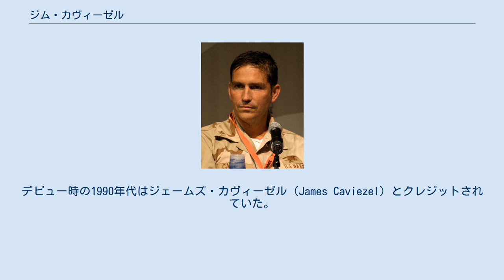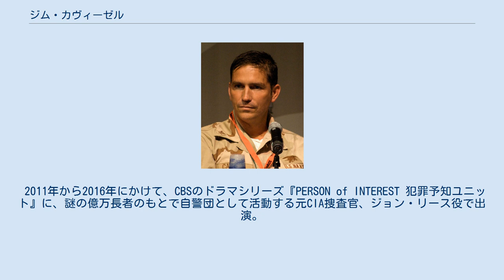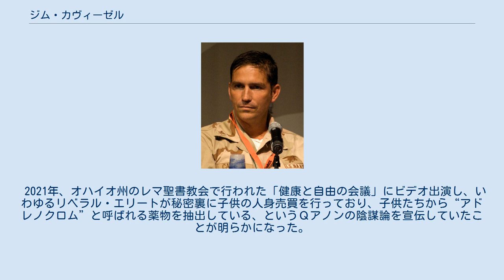ジム・カヴィーゼル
ジム・カヴィーゼル（Jim Caviezel, 本名 : James Patrick Caviezel, Jr., 1968年9月26日 - ）は、アメリカ合衆国の俳優。
代表作品に『パッション』（メル・ギブソン監督・2004）のイエス・キリスト役、CBSのSF犯罪ドラマシリーズ『PERSON of INTEREST 犯罪予知ユニット』（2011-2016）のジョン・リース役がある。
デビュー時の1990年代はジェームズ・カヴィーゼル（James Caviezel）とクレジットされていた。
 ワシントン州マウントバーノン出身。
カヴィーゼルという珍しい姓はロマンシュ語のもので、父方からスロヴァキアとスイス、母方からアイルランドの血を受けている。
また、家族が敬虔なカトリックだったため定期的に教会に行っていた。
 学生時代はバスケットボールチームに所属し、NBAに行くことを夢見ていたという。
大学でもバスケット・ボールを続けていたが、足の怪我のために断念。
演じることに興味を持つようになった。
ちなみに青春ドラマ『素晴らしき日々』にゲスト出演した際は、バスケットの経験を活かして高校の花形バスケット選手役であった。
 1991年に映画デビューしたが、1998年の『シン・レッド・ライン』で主役に抜擢されるまで端役が続いた。
『シン・レッド・ライン』を契機に以降は主役級の作品が増え、次に主役を演じた『オーロラの彼方へ』は、2001年サターン・アウォーズ最優秀ファンタジー映画作品賞を受賞した。
また『X-メン』（2000）のスコット・サマーズ / サイクロップス役に一時は起用されたものの、『オーロラの彼方へ』の撮影スケジュールとの兼ね合いで降板している。
2004年に賛否両論を巻き起こした『パッション』ではイエス・キリストを演じた。
 2011年から2016年にかけて、CBSのドラマシリーズ『PERSON of INTEREST 犯罪予知ユニット』に、謎の億万長者のもとで自警団として活動する元CIA捜査官、ジョン・リース役で出演。
この番組はシリーズ・パイロット版としては過去15年間で最高の視聴率を記録し、放映後は毎週1000万人以上の視聴者をコンスタントに獲得した。
リース役で2014年・2016年にピープルズ・チョイス・アワードの「好きなTVドラマ俳優部門」にノミネートされている。
 1996年に結婚し、養子として引き取った3人の子供がいる。
夫婦ともに中絶に反対する敬虔なカトリック教徒で、映画『パッション』の公開以来、宗教的な発言者としても注目される。
 2021年、オハイオ州のレマ聖書教会で行われた「健康と自由の会議」にビデオ出演し、いわゆるリベラル・エリートが秘密裏に子供の人身売買を行っており、子供たちから“アドレノクロム”と呼ばれる薬物を抽出している、というＱアノンの陰謀論を宣伝していたことが明らかになった。